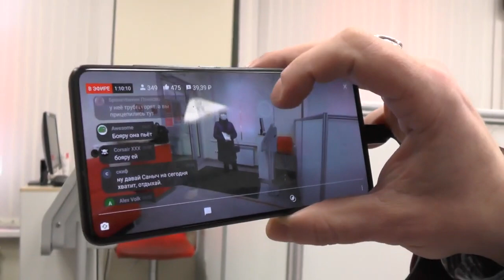Дикая КАМЕРАФОБКА Часть 1 / Кирилл Яковлев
ДЕЙСТВИЕ ОТ 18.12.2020. ГОРОД - ГЕРОЙ ЛЕНИНГРАД, ПРОСПЕКТ БОЛЬШЕВИКОВ, Д. 2, АЛЬФА - БАНК.
ВСЕ ПОДРОБНОСТИ В РОЛИКЕ.